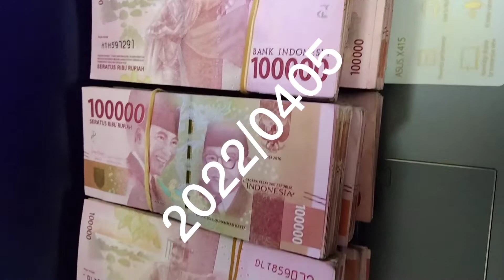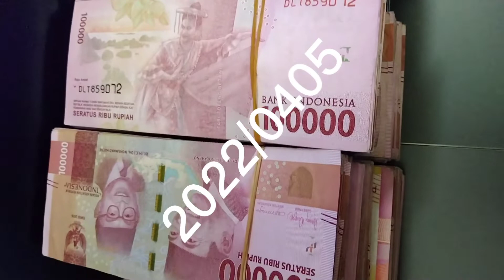uang BERKULITAS100%.1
100k=1000k
200k=2000k
300k=3000k
1000k=10000k